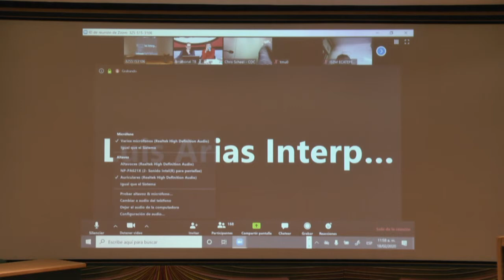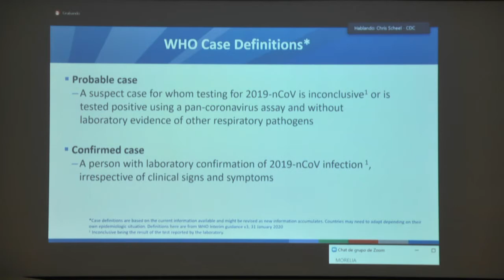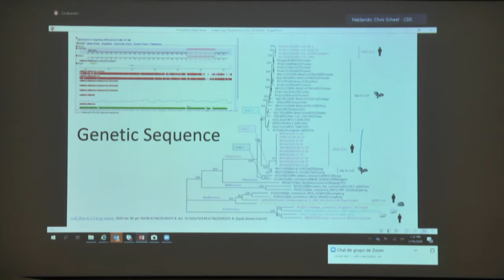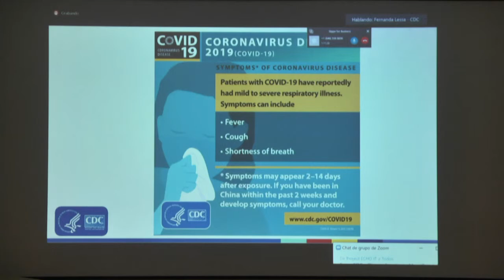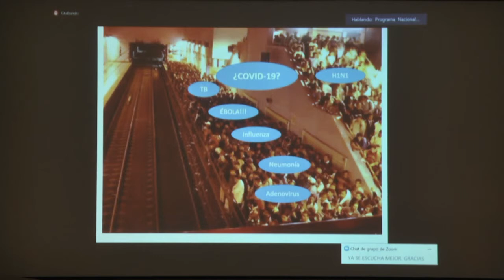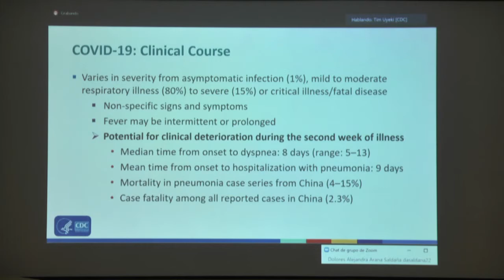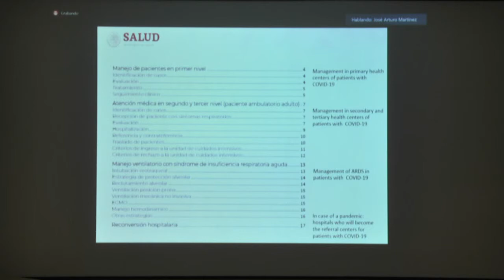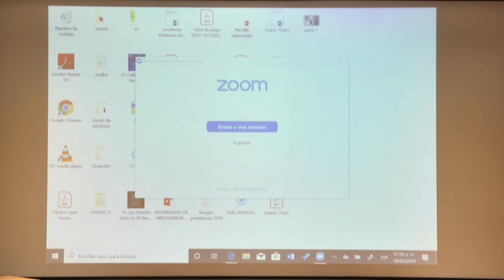ESTADO ACTUAL DEL CORONAVIRUS 18 FEB 2020